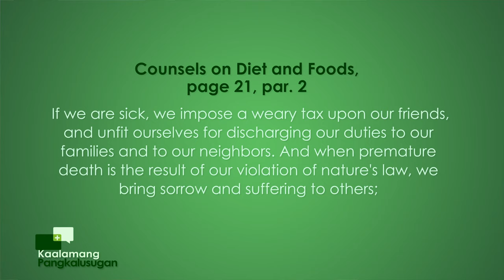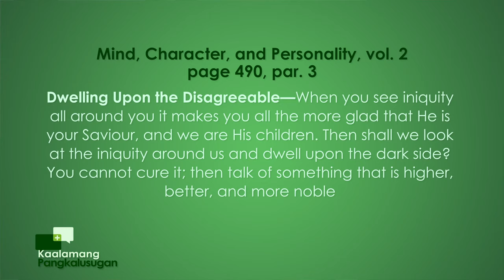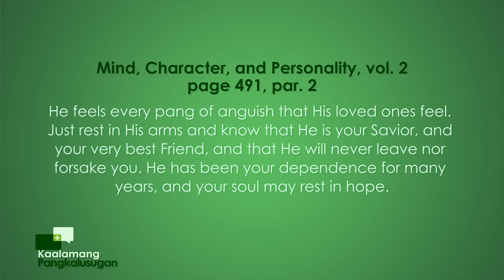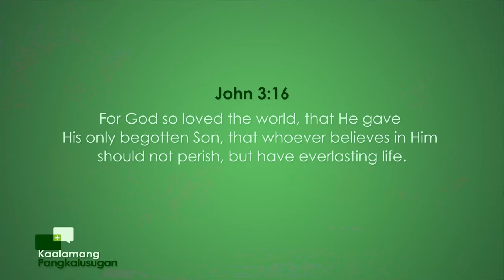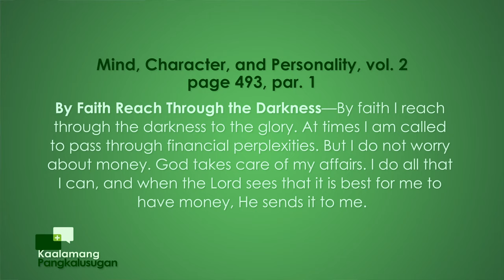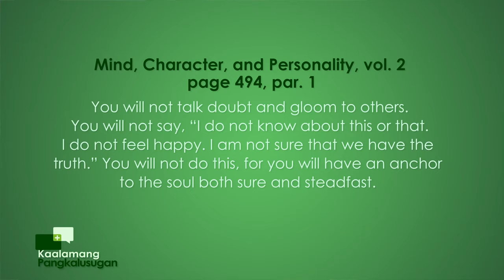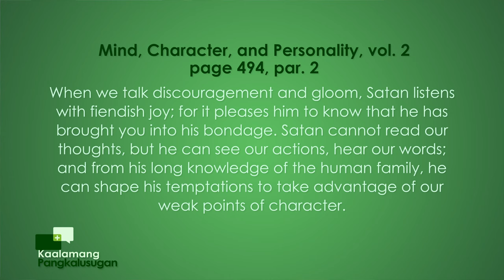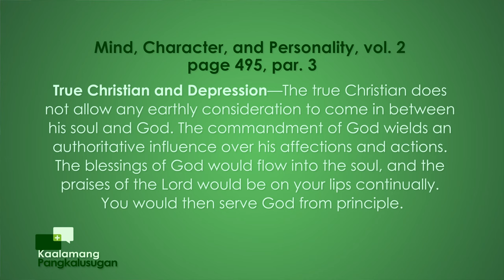Kaalamang Pangkalusugan | Episode72: True Christian and Depression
Kaalamang Pangkalusugan
with Doc Tam Mateo & Gladense Panuelos
Episode72: True Christian and Depression